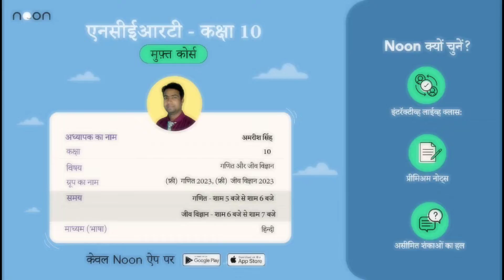Free top study learning app for students... Noon academy online classes.. Class 10th Board Exam 2023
mobile apps for students, 7 mobile apps for students, useful mobile apps for students, free mobile apps for students, best mobile apps for study,
mobile app ideas for students,
free app for study
free app for students
free app for study english
best free app for students
top study free app for students
Best free app to study for exam
Best free apps for studying
wifistudy, english
english by sandeep sir
english by sandeep kesarwani sir
english by sandeep sir wifistudy app

study apps,free study apps
top 10 free study apps
study tips,study tips by chetna
useful study apps
must have mobile apps for students
best study apps,top study apps
best apps for students
how to study,android apps
free apps for students
top 10 free apps for students
chetchat
chetchat study tips,chetchat latest,chetchat new video
chetna vasishth
chet chat,apps for students
study apps for students
Noon academy

how to study, study tips
study apps, android apps
free android apps
android apps for students
 best android apps for students
 him eesh
Mobail app
Education mob app
Study mob app